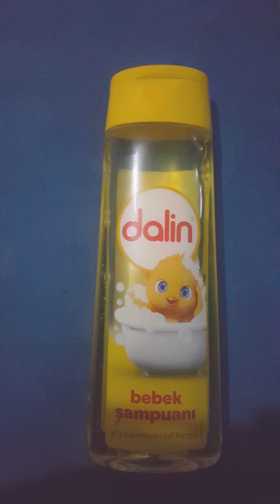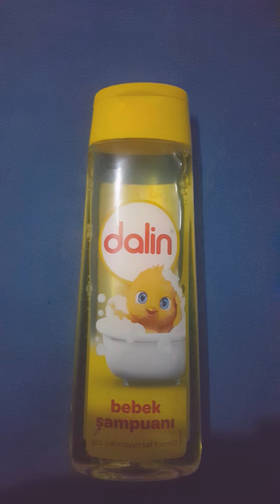Cildimi kolayca nasıl temizliyorum.. dalin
Gunluk cilt temizliginde bebekler icin uretilmis olan dalini tavsiye ediyorum ..